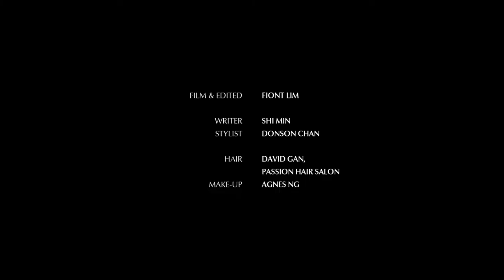NÜYOU X CELEB TALK: FIONA XIE